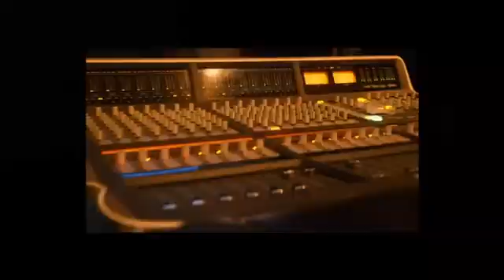Distruck-I’m Litty Remix Feat. Sho-time & Bubbles (Official Video)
Remix to the smash single of the No Substitute album I’m Litty! Distruck comes back with two features Sho-time & Bubbles who did their thing on the track! If you’re Litty, then this is your theme song! Tic Tic Booooooooom!